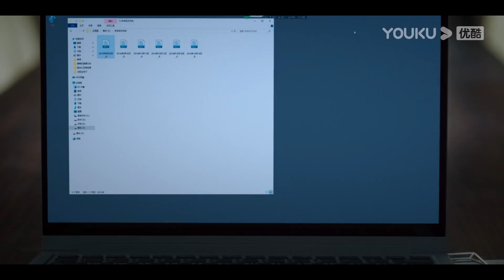ENGSUB 陈开怡涉嫌性贿赂！项庭峰将举报她？【盛装 Pride and Price】精彩看点 Highlight | 宋佳/陈赫/袁咏仪/宋祖儿/张超/王耀庆 | 都市职场剧 | 优酷华语剧场